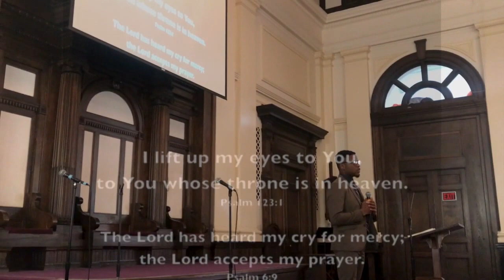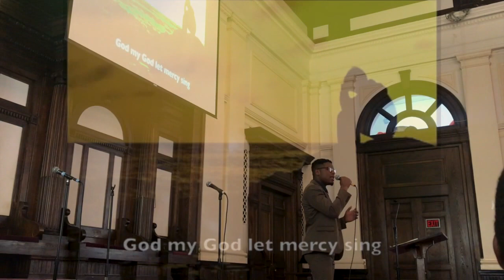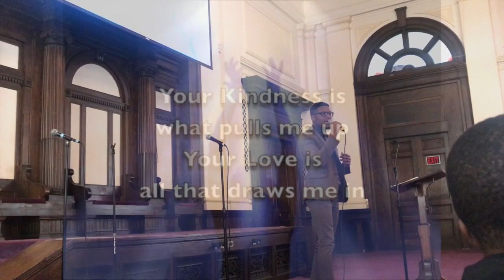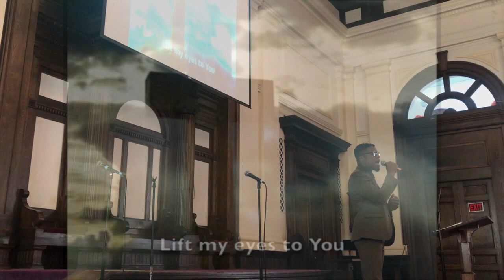I Will Lift My Eyes Bebo Norman Cover by Matthew Downes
Boston Temple Seventh Day Adventist Church